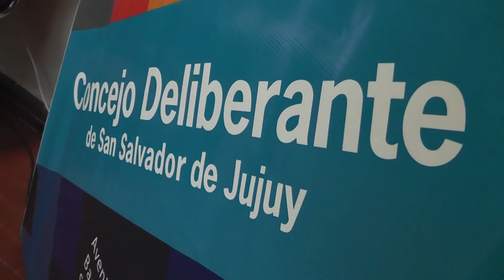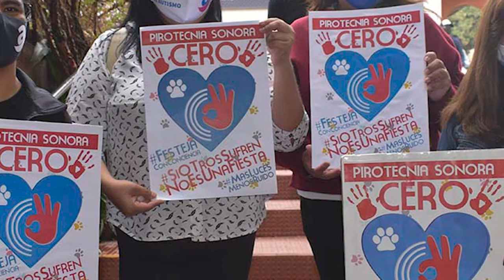Octava Sesión Ordinaria-SAN SALVADOR DE JUJUY DECLARADA “CIUDAD LIBRE DE PIROTECNIA SONORA”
En el marco de la sesión ordinaria Nº 8 y con la presencia de todos los concejales que integran el cuerpo deliberativo, se aprobó de manera unánime la ordenanza N° 7458, que declara a la ciudad de San Salvador de Jujuy “Ciudad Libre de Pirotecnia Sonora”, iniciativa presentada por la concejala del bloque PJ, Verónica Valente.

Además, durante el transcurso de la sesión prestaron juramento las nuevas autoridades de la institución parlamentaria, por el período comprendido del 10 de diciembre 2020 al 10 de diciembre 2021. En este sentido, Lisandro Aguiar actual presidente fue reelecto en su cargo, al igual que Jorge Beller como Secretario Parlamentario y Virginia Llapur como Secretaria Administrativa. Mientras que el concejal por el PJ, Agustín Flores, asumió como Vicepresidente Primero y la concejala, Lorena Alfaro, representante del Movimiento Evita, como Vicepresidenta Segunda.

Una vez finalizada la sesión, el presidente del cuerpo, Lisandro Aguiar, realizó un balance de la misma: “una sesión muy importante con varios temas trascendentes para la ciudad de San Salvador de Jujuy, se han sancionado varias declaraciones, ordenanzas y resoluciones que hacen a la vida cotidiana, como ser el programa que quiero destacar, el cual ha sido sancionado por ordenanza y que refiere a la capacitación de adultos mayores en TICS (Tecnología de Información y Comunicación)”.

Asimismo, agregó: “también se ha generado dentro del Consejo Asesor de Planificación que tiene el municipio capitalino, donde intervienen distintos actores de la vida civil, un concejo específico post-pandemia, donde poder debatir las actuaciones económicas de la ciudad a futuro. Se aprobó una ordenanza que viene trabajándose hace tiempo con arduo debate, relacionada con la prohibición de la pirotecnia sonora y que está siendo remitida al departamento ejecutivo para su análisis. También se aprobó una ordenanza para prorrogar las licencias de conducir hasta el 31 de diciembre del corriente año; se aprobó un programa que está desarrollando el Ejecutivo municipal para que los comercios, especialmente los gastronómicos, puedan utilizar el espacio de dominio público para que en el marco de la pandemia tengan espacio para desarrollar la actividad”.